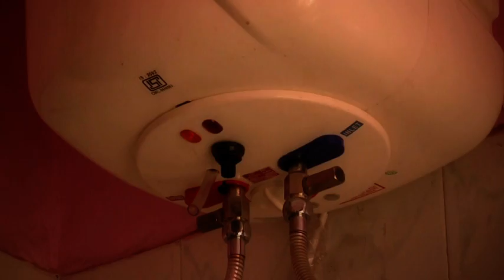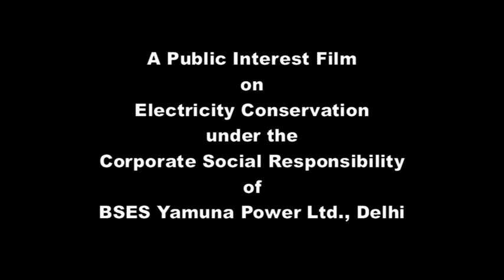BYPL - Safety Film Khurana Gharana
A Public Interest Safety Film under the Corporate Social Responsibility of BSES Yamuna Power Ltd.